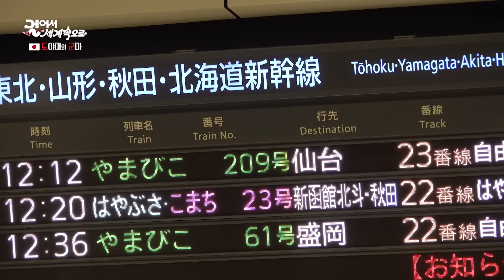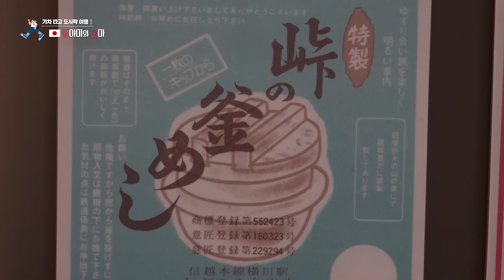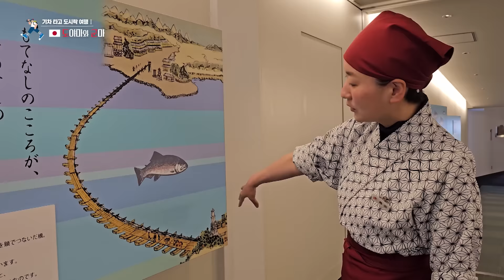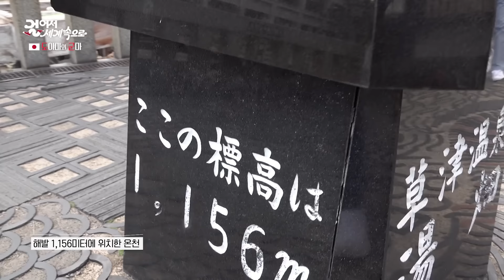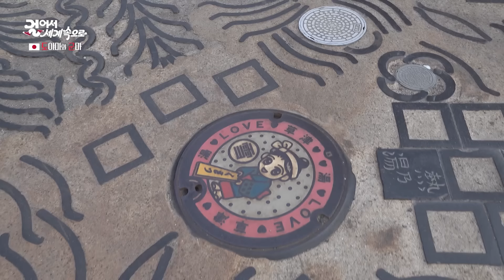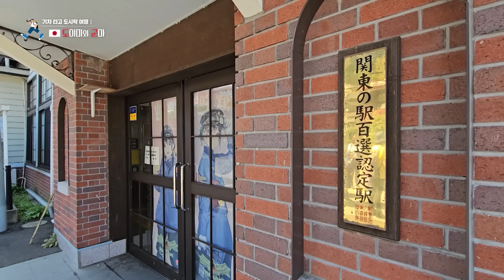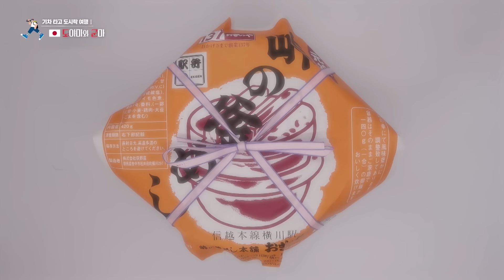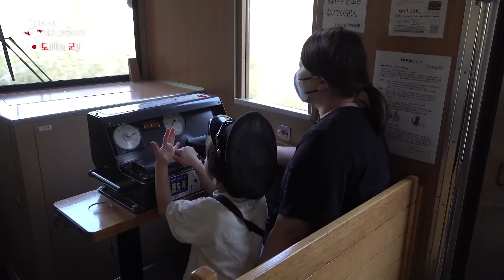[✨NEW✨걸어서세계속으로📺] 기차 타고 도시락 여행 '일본 도야마&군마' 여행 Trip to Japan (KBS_20240601)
[기차 타고 도시락 여행Ⅰ - 도야마와 군마] 도야마와 군마, 이색적인 매력이 가득한 두 곳으로 기차를 타고 특별한 일본 여행을 떠난다. 투명한 설산과 흩날리는 벚꽃이 매력적인 도야마와 깊은 산속 숨겨진 보물 같은 곳, 군마에서 지역의 맛이 가득 담긴 도시락을 맛보고 덜컹거리는 기차 칸, 사람들이 들려주는 보석 같은 이야기를 따라 여행을 떠나본다.